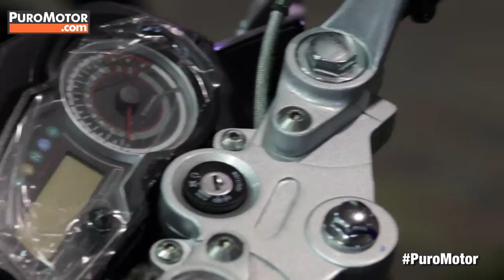Expomovil 2014 Freedom